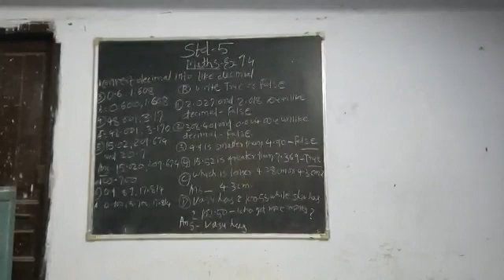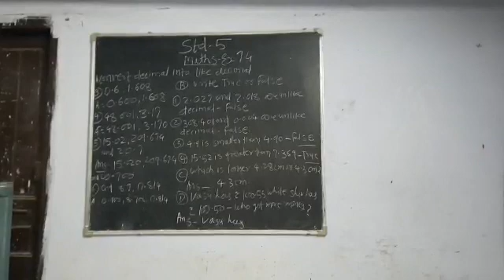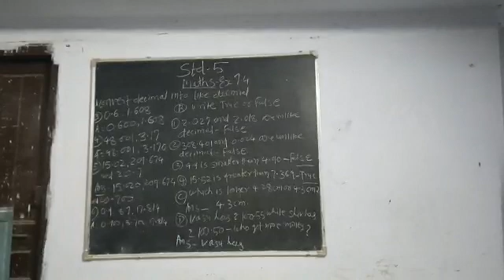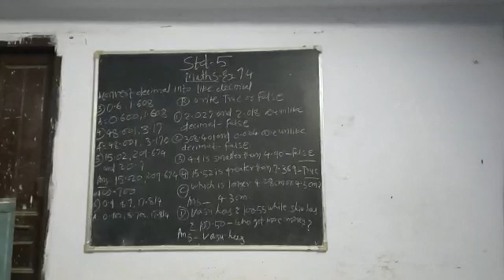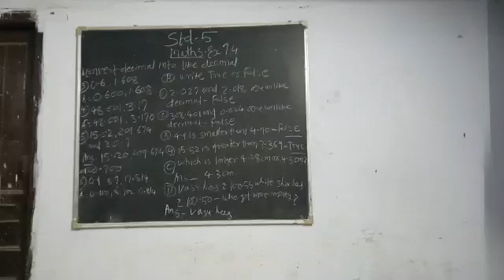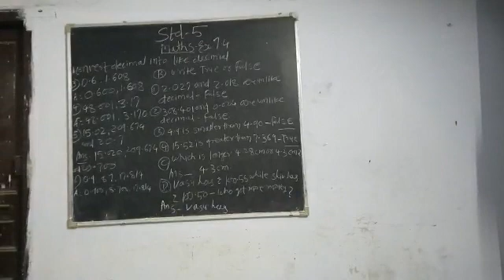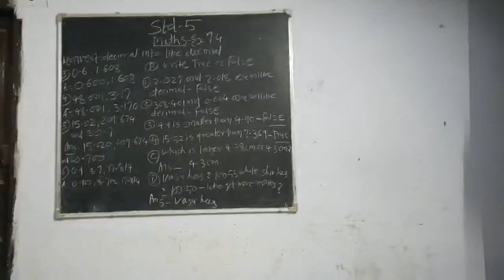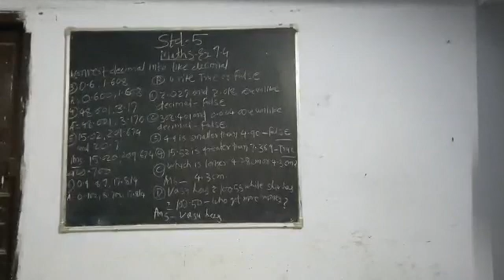2 September 2021(2)